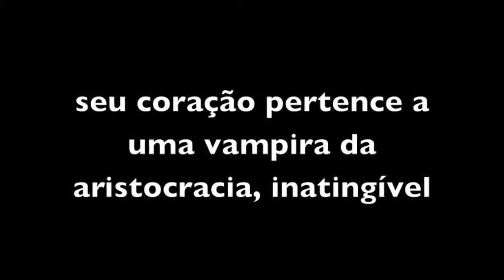Amante Revelado - IAN4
Butch O'Neal é um lutador por natureza. Ex-policial da divisão de homicídios, durão, ele é o único humano que já foi admitido no círculo da Irmandade da Adaga Negra. E deseja mergulhar ainda mais fundo no mundo dos vampiros, na guerra contra os redutores. Não tem nada a perder. Seu coração pertence a uma vampira, uma beldade aristocrática inatingível para ele. Se não pode ter Marissa, então, pelo menos, quer lutar lado a lado com os Irmãos.

O destino o amaldiçoa realizando precisamente o seu desejo. Quando Butch se sacrifica para salvar um vampiro dos assassinos, cai vítima da força mais sinistra dessa guerra. Deixado para morrer, é encontrado por um milagre, e a Irmandade recorre a Marissa para trazê-lo de volta. Mas, mesmo o seu amor pode não ser suficiente para salvá-lo